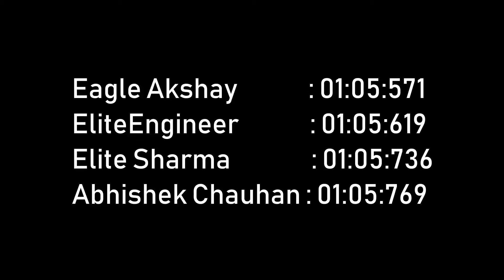Asphalt 8 - Peugeot RCZ R SDH ET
First of all thanks to all the participants.

Akshay Bhai
Abhishek Bhai
Elite Engineer

The best possible time can be 1-3xx.

Maybe this is the end. And most probably this is the last battle of Asphalt 8 in whole world, which is getting uploaded on my channel though.

Special thanks to Vishal Bhai and Oza as well. I've completed my lap by their guidance.